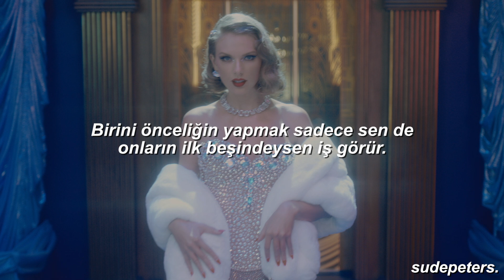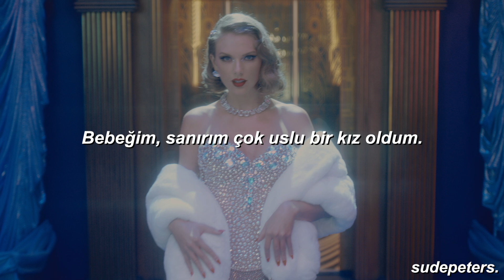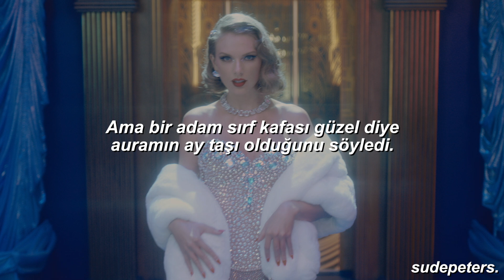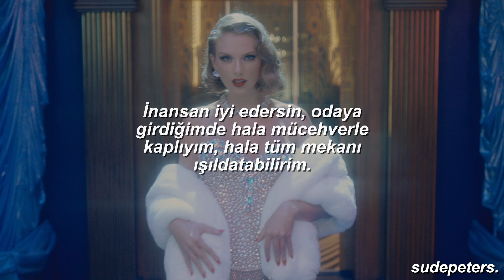Taylor Swift - Bejeweled (Türkçe Çeviri)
'Mutlu kalmanın bilinen en basit yolu, seni üzen şeylerin gitmesine izin vermendir.'
 - The Other Boleyn Girl
Program; Adobe Sony Vegas Pro 15 ve Premiere Pro CS6 kullanıyorum
Instagram; @caglasudekarahan

Didn't notice you walking all over my peace of mind
Putting someone first only works when you're in their top five

I could still say, "I don't remember"
I polish up real
I polish up real nice
Nice

Baby boy, I think I've been too good of a girl
Too good of a girl
I made you my world
But I miss sparkling

(Nice) Best believe I'm still bejeweled
Nice

And we're dancing all night
And you can try
To change my mind